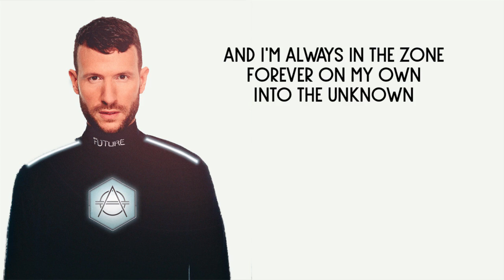Don Diablo - Into The Unknown (Lyrics)